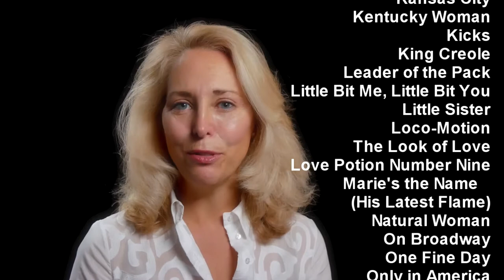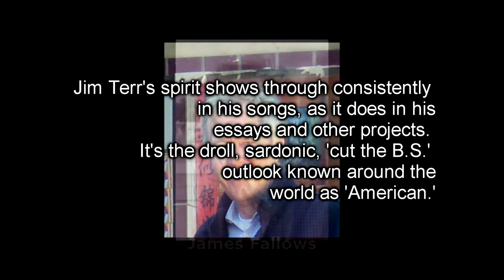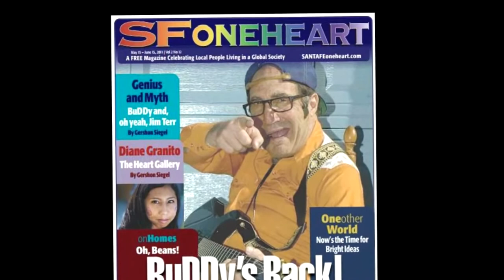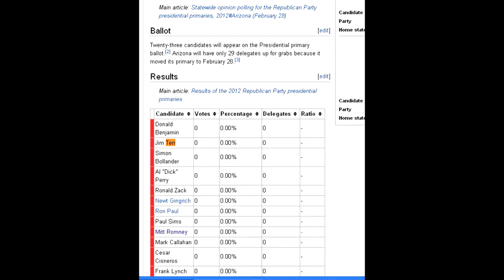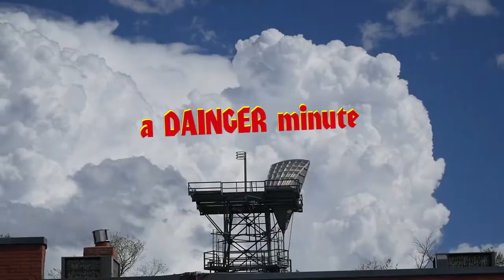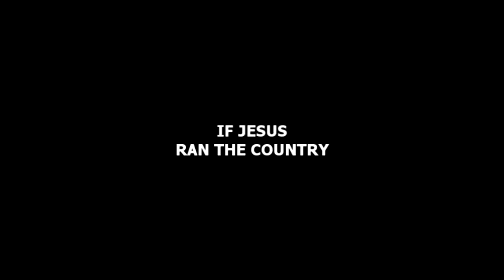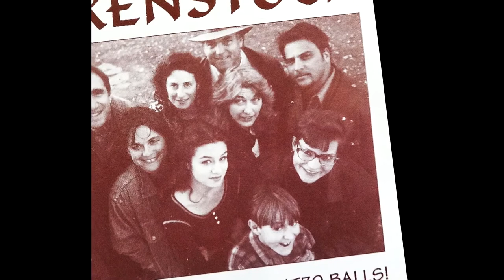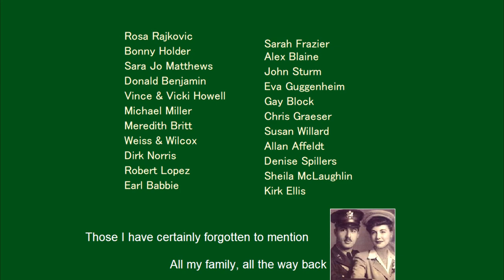The Brill Building Movie - hi-def 2019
Seven years in the making, songwriter/satirist Jim Terr's mockumentary about his own strange saga starts with his 2012 run for President, and circles around his connection with the legendary New York "hit factory," The Brill Building.

Narrated by "anchor" Valerie Plame, with cameos from Tony Hillerman, former NM Gov. Bill Richardson, NPR's Scott Simon, humorist Dave Barry, journalist James Fallows and other celebrities, and almost 100 New Mexico actors and singers. Also featuring Suhail Dabbach, the memorable "Man in Black" from 2010 Oscar Best Picture "The Hurt Locker" and star of the new film, "MOSUL."

"A great collection of songs and funny bits, but mostly a brave and revealing self-portrait." -Meredith Britt

“I loved  it. I smiled for an hour and a half. It is strangely profound, much like AUTOBIOGRAPHY OF A YOGI, and should be captioned in at least 53 languages and sent around the world.” -Fred Kline

"Terr offers up such wonderful songs and comedy bits here that the sketch story thread of "The Brill Building Movie" does not even matter." -Bob Wayne

“Uniquely humorous and inspiring.” -Cindy McLeod

"Hysterical -- a whole bunch of Jim Terr style music and comedy. I'm going to see it a second time"  -Michael Miller, film producer

“I could watch another 90 minutes of that!” (Albuquerque viewer)

“Now that is a fascinating, far-out film” -Bobby Braddock, #1 US country songwriter

“I have never laughed so much at any movie in my life.” -Barbara Beames

"Droll, deadpan, and dry – but never dull. Mr. Show meets the Statler Brothers!" -Michael Liebman

"The Brill Building Movie" is brilliant satire. Terr is never afraid to poke fun at himself, which makes it even more hilarious!  He did a monumental job in juxtaposing all his wacky material plus the wonderful music into a fluid visual experience.  In these stressful times, I thank him for giving me the opportunity to laugh so hard it exercised my innards, which in turn made me feel quite alive when the lights came on. "The Brill Building Movie" is a must see!”
-Molly Smollett

“I love your activism and your insights – and the movie combines them perfectly.” -former NM Governor Bill Richardson

“Jim Terr's spirit shows through consistently in the essays, songs and other projects. It's the droll, sardonic, 'cut the B.S.' outlook that is known around the world as 'American.'“  -James Fallows

“One of the true creative geniuses of our time. His is a unique and valuable gift of populism and simplicity. His work is wise, hard-hitting, unusually effective, and deserves the support  of everyone who wishes for a more humane world.  Especially in these particularly divisive times, Jim has a gift for bridging the ‘divide.’ One of the great comedic and auditory geniuses of our day.”
    - Thom Hartmann

“I loved this film! It had just the right amount of irreverence, sarcasm, irony, and music!” -Diego Romero

"I loved every minute of it. I was either laughing like hell or having my heartstrings pulled." -John Burns